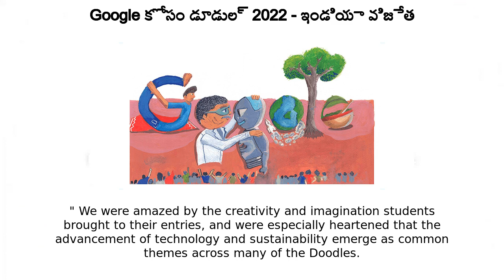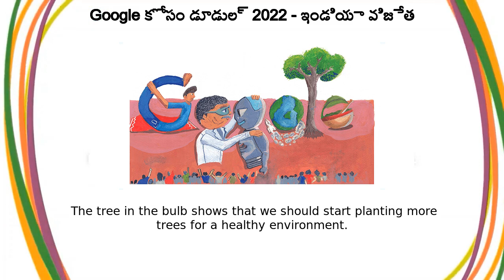Google కోసం డూడుల్ | Google కోసం డూడుల్ 2022 - ఇండియా విజేత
Google Doodle :
Google కోసం డూడుల్ 2022 - ఇండియా విజేత

Google కోసం డూడుల్

Doodle for Google 2022 - India Winner

Google కోసం డూడుల్

The winner of the 2022 Doodle for Google competition in India is Shlok Mukherjee from Kolkata, West Bengal! Shlok doodles his hope for India’s scientific advancements to take center stage This year’s contest received over 115,000 entries from children in classes 1 to 10 from over 100 cities across India, responding to the theme "In the next 25 years, my India will… " We were amazed by the creativity and imagination students brought to their entries, and were especially heartened that the advancement of technology and sustainability emerge as common themes across many of the Doodles We are thrilled to announce this year’s National Winner of the India Doodle for Google contest: Shlok Mukherjee from Delhi Public School in NewTown, Kolkata, with his thoughtful and inspiring Doodle titled, "India on the center stage " Shlok writes:“In the next 25 years, my India will have scientists develop their own eco-friendly robot for humanity’s betterment  India will have regular intergalactical travels from Earth to space  India will develop more in the field of Yoga and Ayurveda, and will get stronger in coming years ”Shlok’s Doodle will be featured on Google in for the 24 hours of November 14th, 2022  Together, they had the mammoth task of choosing 20 finalists from across the nation, evaluating entries on the criteria of artistic merit, creativity, alignment with the contest theme, and uniqueness and novelty of approach The 20 finalist Doodles were showcased online for public voting  In addition to the national winner, 4 group winners were also selected  Learning with joy will enhance the quality of children’s life ending up in employment opportunities "Group 5-6Divyanshi Singhal, Delhi Public School, GurgaonDoodle Title: The Solution To Natural Disasters"In the next 25 years, my India will control natural disasters  Remote sensing will detect cyclones and floating sockets that will convert its energy into electricity  Floor water will be collected in huge heated reservoirs to make compressed clouds in portable cylinders  These clouds assisted by drones can bring rain in drought, detection of events, accurate forecasting  And AI will control natural hazards so there is no more damage to life and property ”Group 7-8Pihu Kachhap, SGBM School, RanchiDoodle Title: Green Energy is Clean Energy“This Doodle represents the development of rural areas  The reality of life and economic well-being of people living in rural areas  The tree in the bulb shows that we should start planting more trees for a healthy environment ”Class Group 9-10Puppala Indira Jahnavi, Sri Prakash Vidyaniketan, VisakhapatnamDoodle Title: Soil - The Serum of Life“75% of life on earth persists because of soil  If a farmer can escalate the corruption to life, so we can do it as well…  Let’s do our part to produce the purest form of soil in India, forever ”Congratulations to Shlok, the Group winners and finalists! And thanks to all those who submitted their wonderful entries this year  The Doodle for Google competition aims to encourage creativity and celebrate imagination in young people, and we continue to be inspired by the immense talent across the country Keep on doodling, and we look forward to seeing what you share with us in the next competition!—Sapna Chadha, Vice President Marketing, Google India and Southeast Asia Like, Share and Subscribe to Doodle Catalog